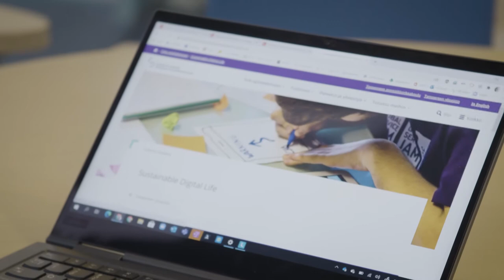Sustainable Digital Life, Master's Degree Programme